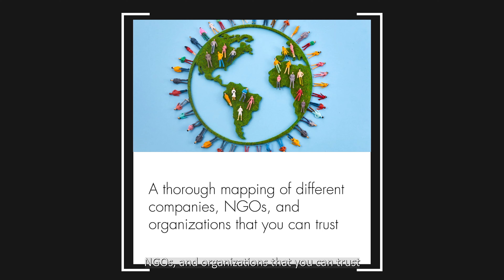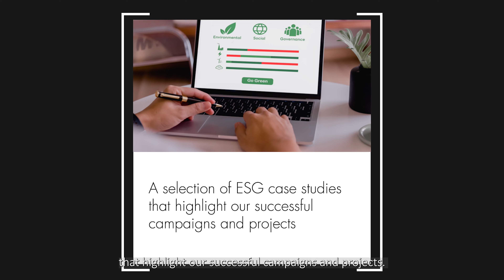Our ESG principles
Welcome to United Partners' introductory video guide on ESG principles that will elevate your marketing strategies, drive impact and deliver desired results. Join our panel of experienced PR professionals - Jenny, Bianka, Alex, Lyu, Didi, and Dessy - as they delve into the nuances of integrating ESG practices into the core of your business operations. This video is an essential resource for companies at any stage of their ESG journey, whether you're taking your first steps towards sustainability or seeking to elevate your existing ESG initiatives.